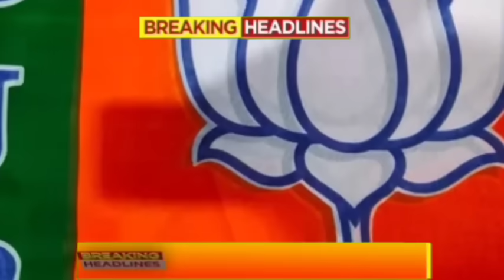Aaj 03 April ke sabhi mukhya taza samachar ||Sansad mai Nagrikta kanun par bole amit shah.